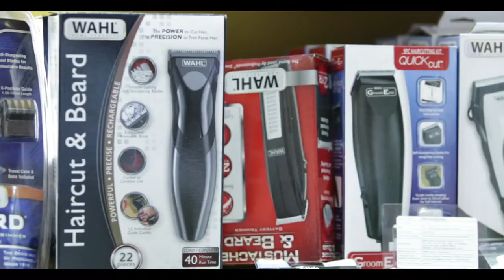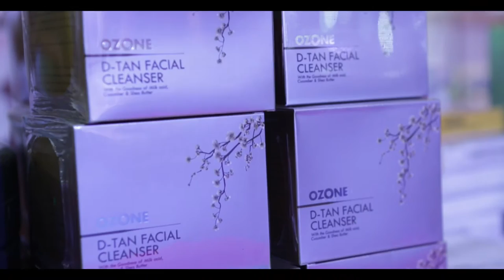Highlights | Professional Beauty Delhi 2016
India’s international beauty expo, Professional Beauty India returned to Delhi for its 13th edition in the country and 5th edition in Delhi on 8-9 August 2016.

The A-listers of the beauty and hairdressing industry came together alongside other industry professionals, brands, manufacturers, and suppliers to contribute to the development and growth of this industry.